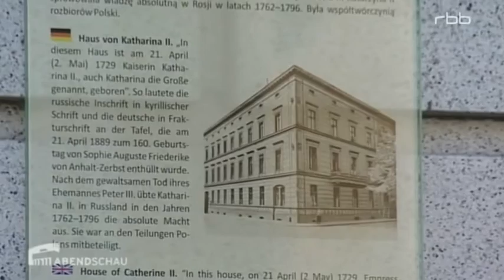Joanna Jambor empfiehlt Stettin